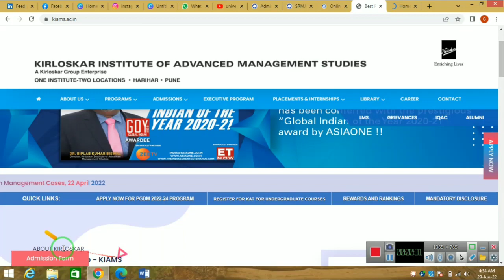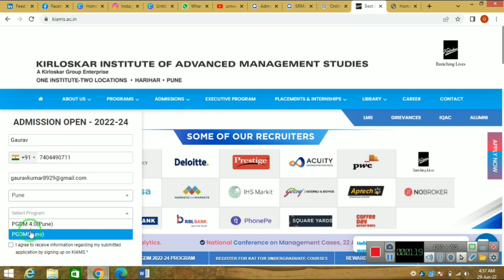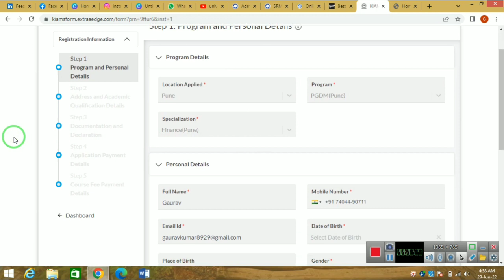Kirloskar Institute Admission Open Apply Now || Kirloskar Institute of Advanced Management 2022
Kirloskar Institute Admission Open Full Process 2022 || Kirloskar Institute of Advanced Management Admission Open

Dear Candidate Apply For PGDM , PGDM 4.0 , BBA , B.COM in Kirloskar Institute of Advanced Management Studies (KIAMS) Pune Established in 1991 by the Kirloskar Group in Harihar Karnataka to put its illustrious leader Mr. Shantanurao Laxmanrao Kirloskar’s thoughts to practice.